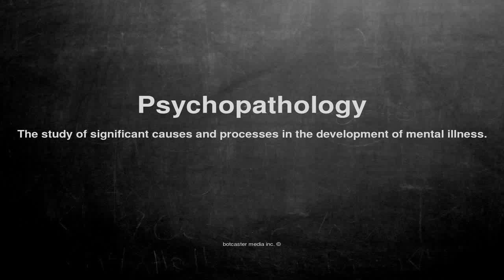Medical vocabulary: What does Psychopathology mean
What does Psychopathology mean in English?